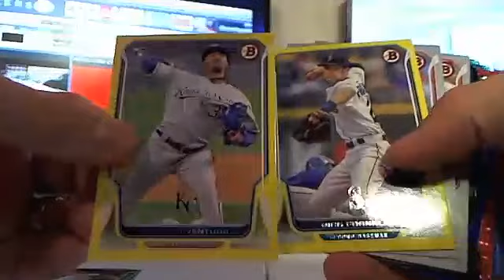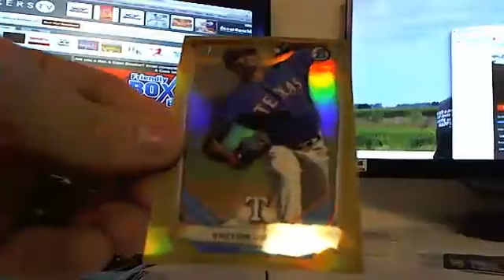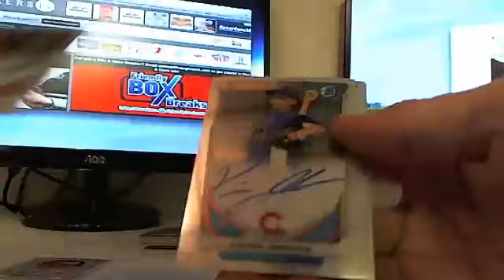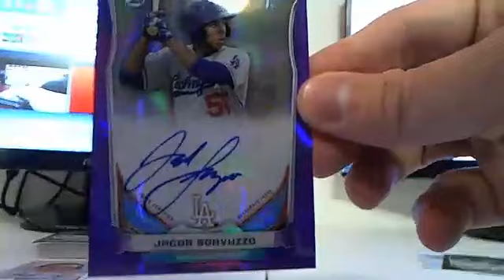2014 Bowman Jumbo Racp Case #10